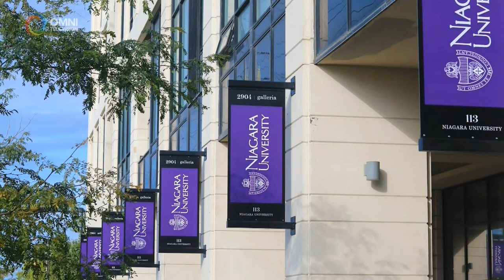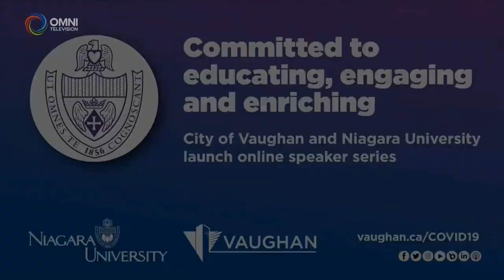Mayor's COVID-19 Update - CHIN TV - Monday, May 11, 2020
The City of Vaughan and Niagara University have launched an online speaker series.  Mayor Bevilacqua shares more information about the latest initiative to provide information for for residents, entrepreneurs and business owners during COVID-19.